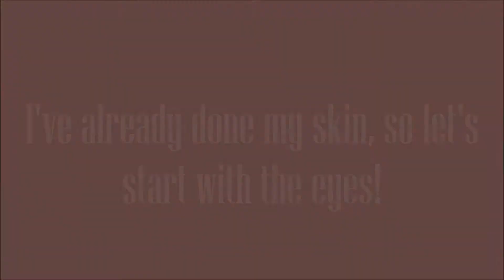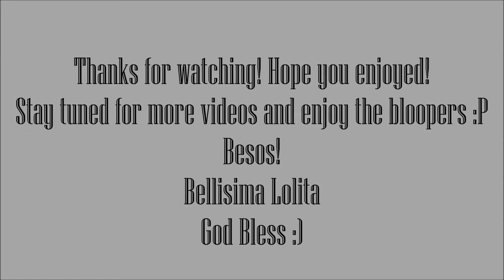Tutorial: Charred Copper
This look can be used for a summer evening out look or any evening look for that matter.
I hope you liked this look and try it out for yourself!

Products used in this vid!

Face:
L.A.Girl Pro Conceal HD High Definition Concealer
Coastal Scents Camo Quad - Dark
NYC Smooth Skin Loose Face Powder - Translucent
Kleancolor Complexion Appeal Pressed Powder - Nutmeg
Black Radiance Color Perfect Oil Free Liquid Makeup - 8414 Brownie
Nicka K New York Multi Color Blush - Summer Glow
Sacha Fix-it Spray for Oily Skin
Vaseline Aloe Fresh Hydrating Body Lotion with Aloe and Cucumber Extracts (Non-sticky formula)
Pamir Lovely Beauty & Complexion Fairness Cream
Prisma Powder Foundation - Bronze

Brows:
Wet n Wild Color Icon Eyeliner - Dark Brown
L.A.Colors Lash Building Mascara - Brown
E.L.F. Duo Eye Shadow - Butter Pecan

Eyes:
E.L.F. Eyelid Primer
L.A.Colors Eye Shadow Pot - Bare
Wet n Wild - Silent Treatment Trio Palette (deep shimmery brown)
L.A. Girl Eyeliner - Black
Wet n Wild Color Icon Limited Edition Eyeshadow Collection - Nude Awakening
Nicka HD Eyeshadow - #3027
Jordana Best Lash Extreme Volumizing Mascara - 301 Black

Lips:
Nicka K Lipstick with Vitamin E - Crimson
L.A.Colors Jellie Lipgloss - Coral Pink